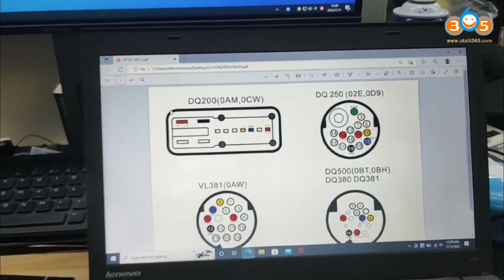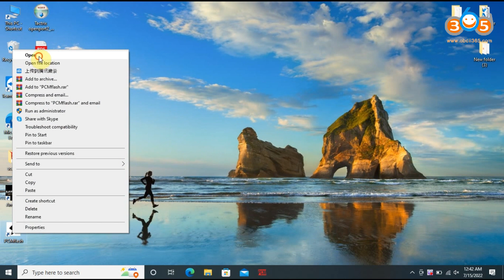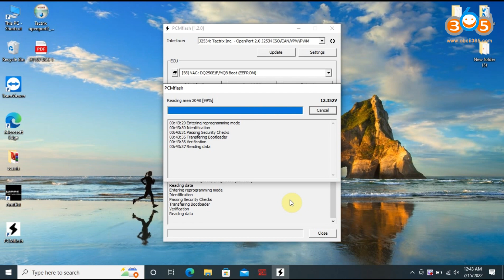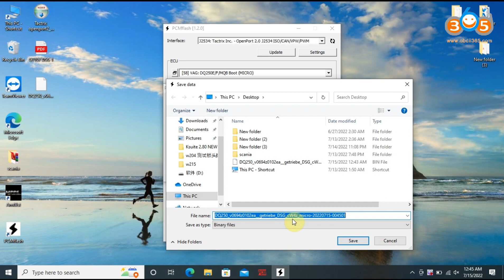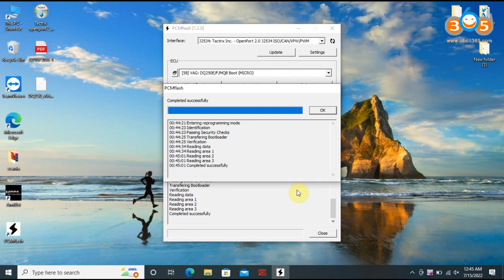Openport 2 0 + Godiag GT107 read VW DQ250 dsg obdii365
how to use openport 2.0, pcm tuner usb dongle and godiag gt107 gearbox adapter to read VW DQ250 02E DSG gearbox ECU

pcmtuner dongle with 67 modules is compatible with original SM2 pro and openport.

GODIAG GT107 ECU IMMO Kit is a DSG gearbox connection adapter. DSG Gearbox maintenance engineers can clone, diagnose and repair DSG Gearbox ECU and can also read, write and adjust data for DSG Gearbox ECU via PCMTuner, and Kessv2, etc.

This adapter has automatic and manual selection for PCM software. For data reading and writing, you can choose “Auto”, and for diagnosis you can choose ”Manual”. For other software kessv2, DQ200, DQ250, DQ500 you can also choose “Manual”.

Skype: OBDII365.com